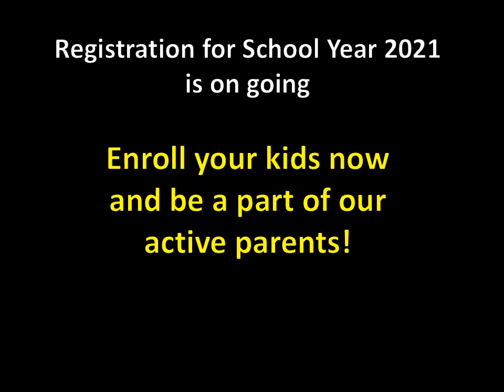WOODROSE INTERNATIONAL SCHOOL: Parent testimony on how we responded in time of pandemic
Parent testimony on how our school gives quality education in time of pandemic.

We would like to thank all parents who support us all the way throughout this trying times.